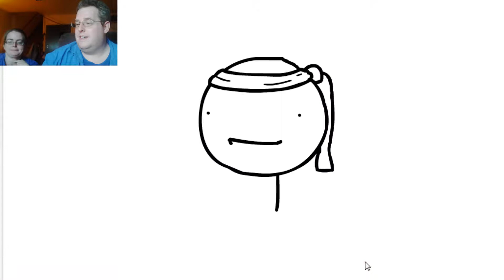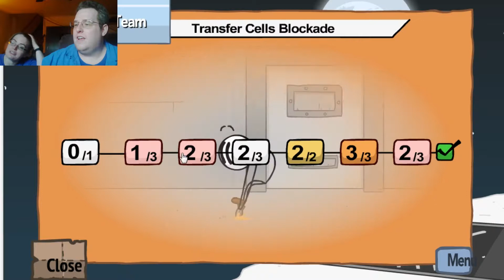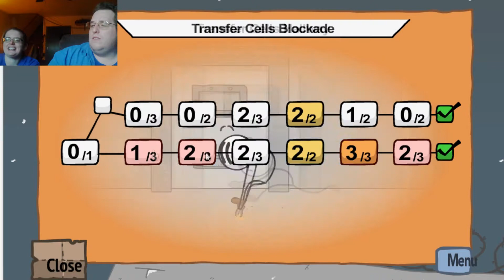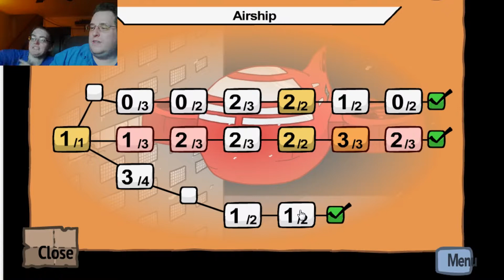Russian Gulag - Henry Stickmin, Fleeing the Complex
The adventures of Henry Stickmin continue, albeit out of order, with the dancing of the Noobs.

Play Henry Stickmin Fleeing the Complex!